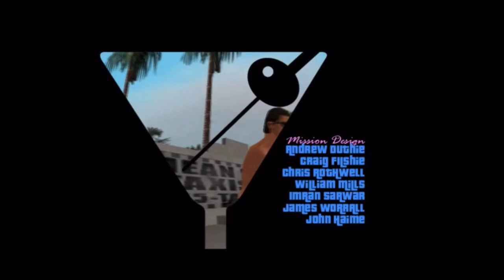GTA Vice City "In the beginning" Intro & Mission 1